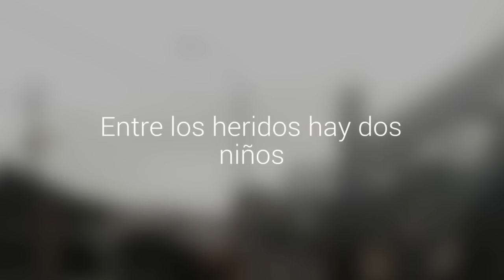Incendio destruyó una casa, tres vehículos y dejó seis lesionados en Puerto Montt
El hecho ocurrió esta mañana en Alerce Sur. Entre los heridos hay dos niños. Concurrieron cuatro compañías de Bomberos.